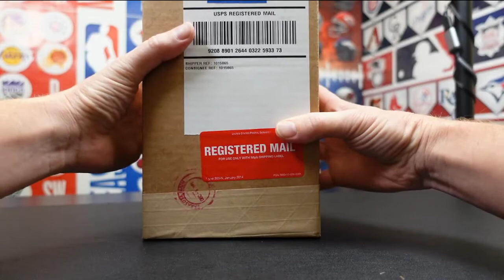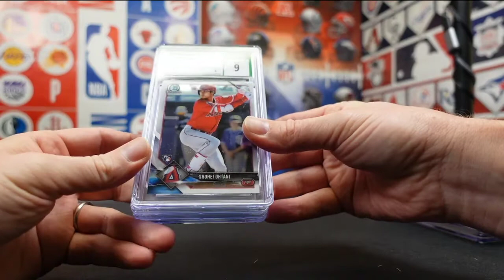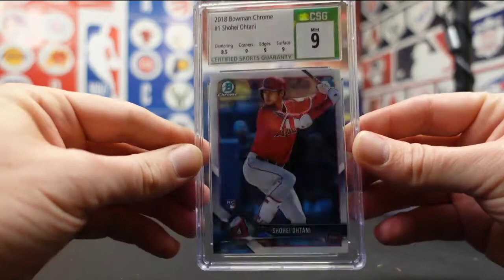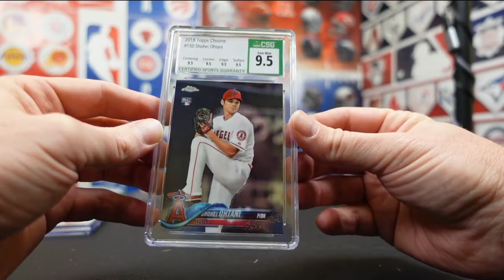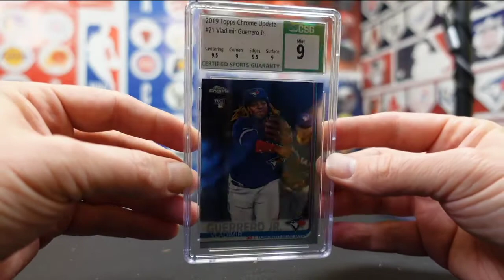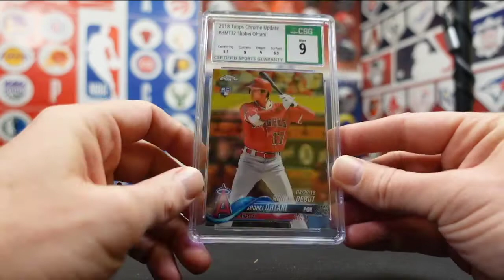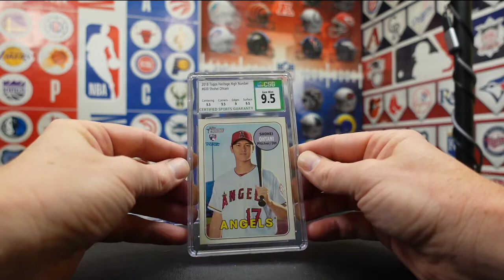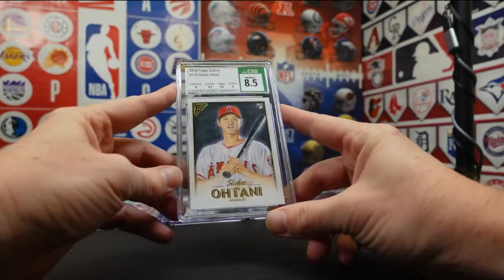CSG Submission #1 | FryeGuy Blind Opening | Gem Mint Ohtani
Sports, Gambling, Collectibles, and Entertainment.

Live in Denver and want to do your own show?